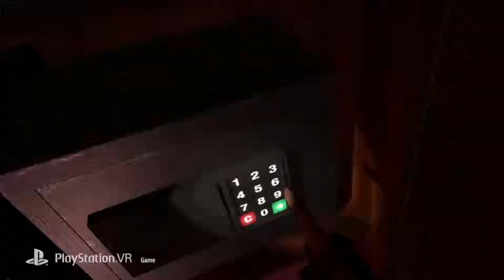A Chair in a Room: Greenwater - Трейлер выхода игры для PS VR (2019)